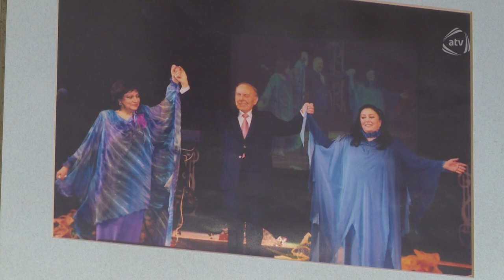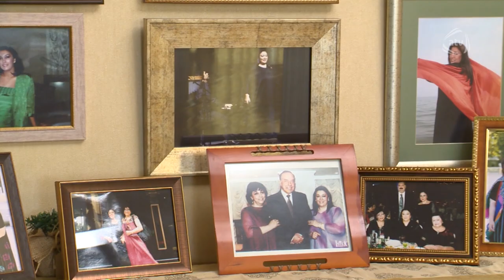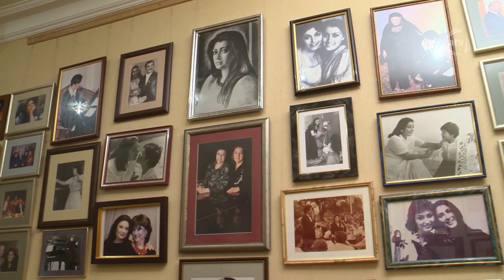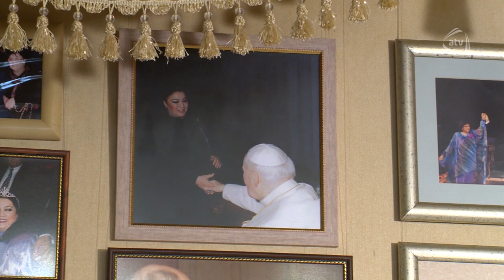Xuraman və Fidan Qasımovalar - Heydər Əliyev haqqında xatirələr (ATV Səhər)